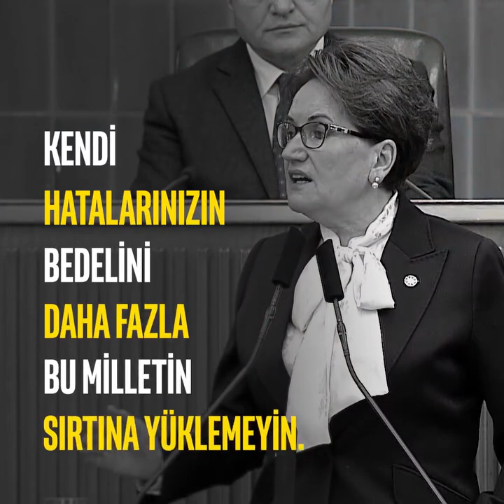Akşener: "İktidarın niyeti, ücret zamlarını enflasyondan düşük yapmak"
İYİ Parti Genel Başkanı Meral Akşener, iktidarın niyetinin ücret zamlarını enflasyondan düşük yapmak olduğunu söyledi
Akşener yaptığı açıklamada, iktidarın niyetinin ücret zamlarını enflasyondan düşük yapmak olduğunu ifade ederek "Ekonomiyi yönetenlere sesleniyorum; Sakın ola böyle bir şey yapmayın! Kendi hatalarınızın bedelini daha fazla bu milletin sırtına yüklemeyin!" dedi.